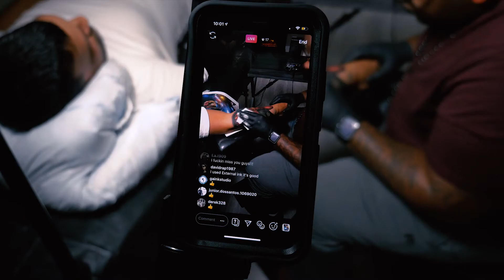MARVEL Tribute - Prestige Studios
Poch commemorates the late Stan Lee and the MARVEL universe characters in several colored-pencil studies and tattoo tributes. Poch's artwork can be seen on his website portfolio and Instagram account @poch_arts